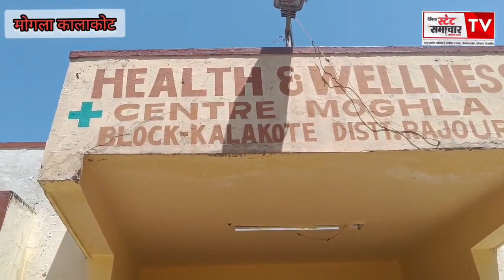हैल्थ एंड वेलनेस सेन्टर मोंगला में मरीजों को पर्ची के लिए करना पड़ता है घंटो इंतजार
रिर्पोटर : बाल कृष्ण शर्मा
विडियो : अक्षय कुमार